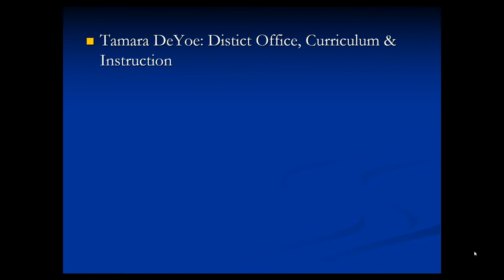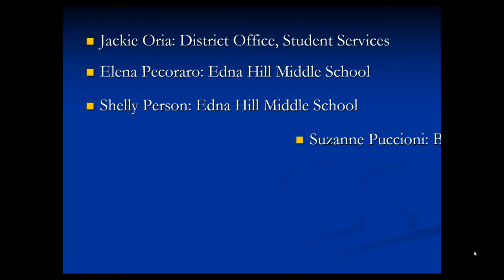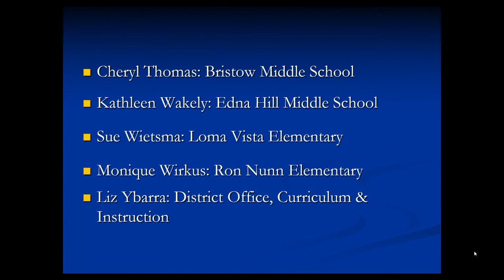Day 8 20 Yr Service Awards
Today we continue presenting the Years of Service Awards with awards for twenty years of service to Brentwood Union School District.  We’ve included some fun facts about 2000 when these employees joined BUSD as well as some music from that year.  Enjoy!

Tomorrow we will celebrate the 25 Year Service Awards.